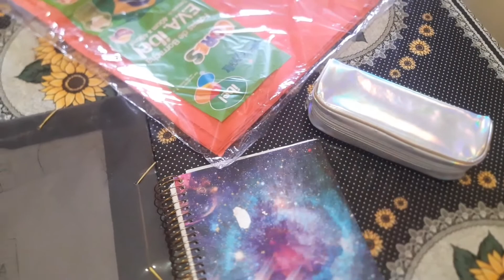VLOG| TRABALHANDO EM CASA|VICIADA EM FILMES|DOBRANDO ROUPAS+ Desabafos~!!💖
Nesse vídeo fiz um pedido de um cliente junto com vocês (trabalhando em casa), viciada em filmes, dobrei roupas e desabafei sobre a vida...💖